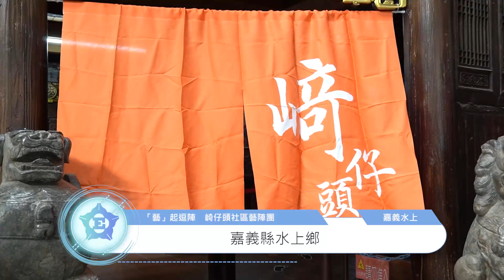練就一身好「舞」藝 崎仔頭藝陣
【記者　黃郁惠、黃百禾／嘉義水上報導】

嘉義縣水上鄉的崎仔頭文化藝術發展協會，致力於發展傳統民俗藝陣，崎仔頭社區的居民們組成藝陣表演團隊，演出的內容會由在地的故事結合藝陣，每年的表演內容都不一樣，他們透過藝陣表演，讓未來有更多人有機會，能夠認識這項傳統文化。